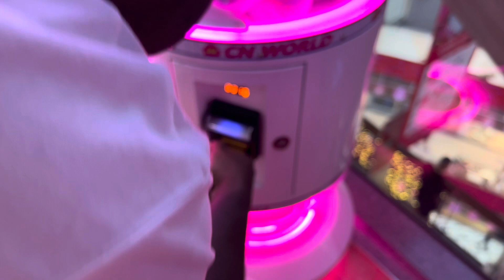Safari world Pattaya